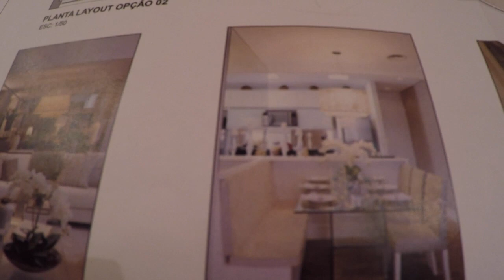TOUR pelo Apê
Mais um TOUR por aqui, porque vocês gostaram muito. Dessa vez vocês vão acompanhar o Tour pelo apartamento de 75 metros antes da reforma. Vai mudar tudo, vem comigo!